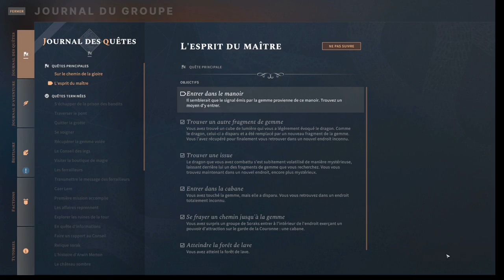Solasta - Episode 48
Nous sommes téléportés dans une étrange dimension. Nous avançons et faisons face à quelques énigmes, jusqu'à ce qu'un cube de lumière nous attaque ! Notre victoire sur ce cube nous téléporte à nouveau. Nous arrivons devant un manoir devant lequel un spectre du nom de Eldorath Finesprit qui nous accueille. Le spectre nous emmène devant Zhoron, le maître des lieux, très peu accueillant !